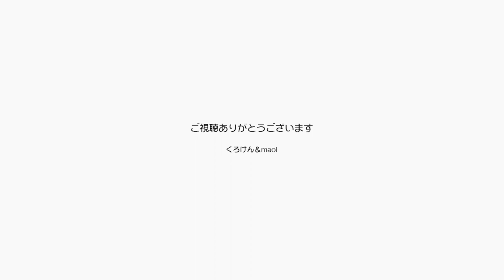朝から晩までたくさん甘える猫兄妹のジャン＆ポン【Jean & Pont 2974】2022/9/18 保護猫ジャンけんポン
台風の影響で急に土砂降りになったりぱったり止んだりする天気の中東京まで出かけてゆくこととなりましたが、とても運が良く外の移動のときには止んで室内に入ると土砂降りという幸運な日でした。
朝からジャンくんはゴロゴロ転がって甘えてかわいいし、出がけにも何か察知してか甘えてくるのを後ろ髪ひかれながらのお出かけ、無事帰ってきたらまたジャンポン共に甘えてくれて幸せでした。
台風は心配ですが。